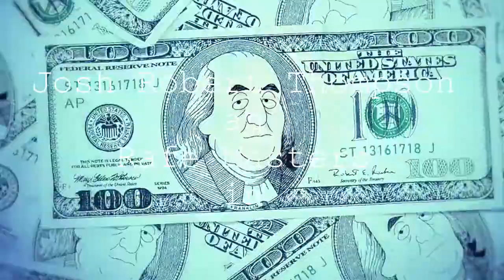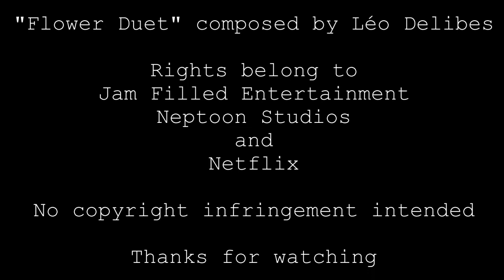Inside Job (2021) Episode 7 Killcount